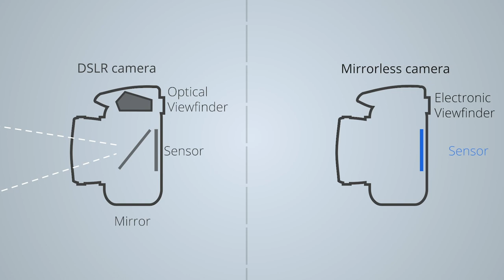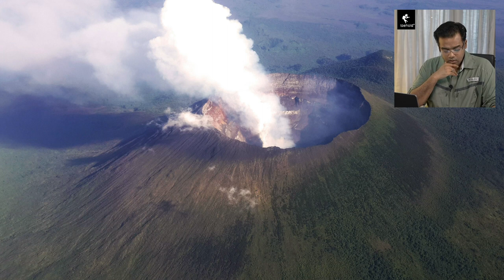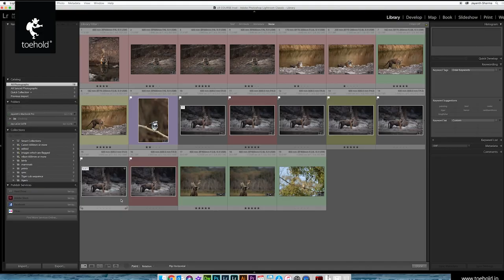The ape of good hope - Mountain Gorillas, A Photo Story Narration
Jayanth Sharma delivers a gripping story about Mountain Gorillas, Rwanda, Congo and especially the Virunga area. In this nearly 40 min long narration, Jayanth shares his behind the scenes images of watching and photography mountain gorillas.